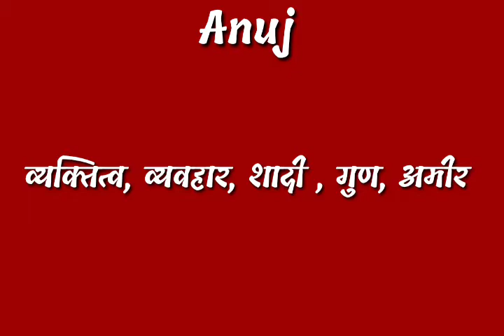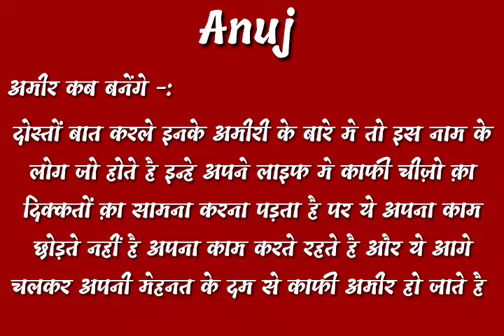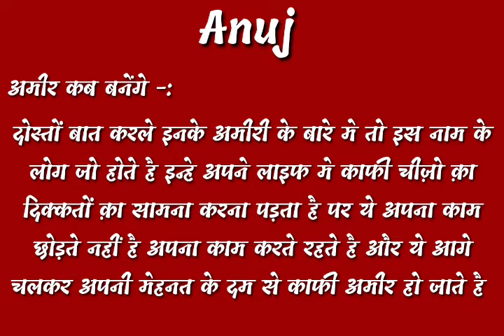anuj name ka vyaktitva | anuj name ke ladko ka shadi| anuj name ke ladko ka bhavisya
video topic cover -:
anuj name ke logo ka vyaktitva,
anuj name ke logo ka bhagya, bhavisya kaise hote hai,
anuj name ke logo ki life kaise hota hai,
anuj name ke ladko ka bhavisya kya hota hai,
anuj name ke logo ka din kaisa hota hai,
anuj name ke log amir kaise hote hai,
anuj name ke log dost kaise hote hai,
anuj name ke logo ka budhi kaosa hota hai,
anuj name ke ladko ka dimag kaise hota hai,
anuj name ke log kya khana pasand karte hai,
anuj name ke logo ka kya pasand hota hai,

thanks.